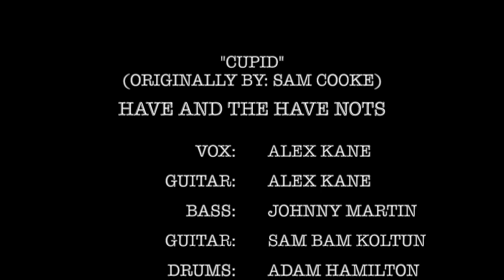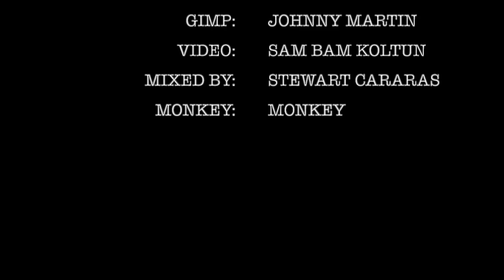CUPID- HAVE AND THE HAVE NOTS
Cupid- Sam Cooke "Cover" by Have And The Have Nots!

Alex Kane- Vox/Guitar- (Life, Sex, & Death, Enuff Z'Nuff, Shark Island)
Johnny Martin- Bass- (LA Guns, The Chelsea Smiles, Jesse Malin, Frankie & The Studs)
Sam Bam Koltun- Guitar- (Budderside, Faster Pussycat, Dorothy)
Adam Hamilton- Drums- (LA Guns, William Shatner, David Hasselhoff, Vanilla Ice)
Stewart Cararas- Vox/Mixing- (Billy Ray Cyrus, Joe Perry, Brian Wilson)